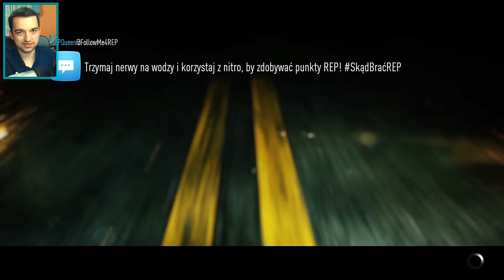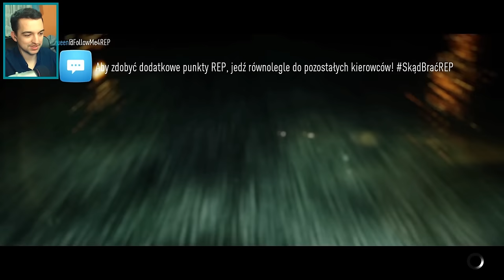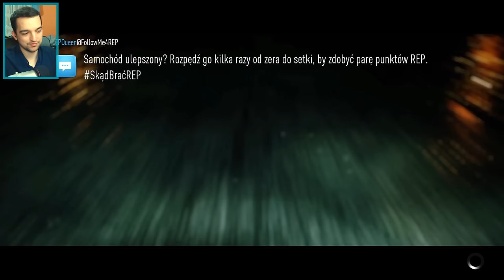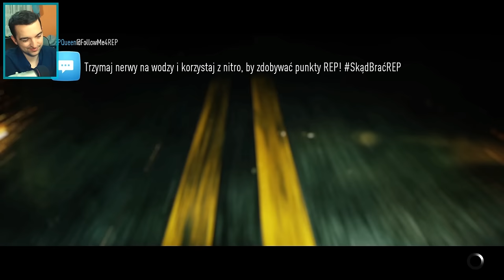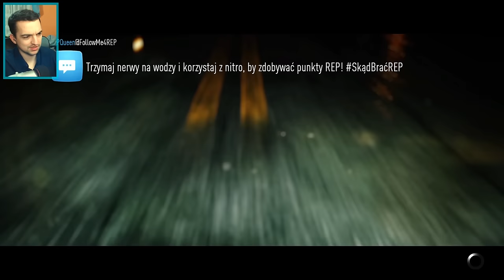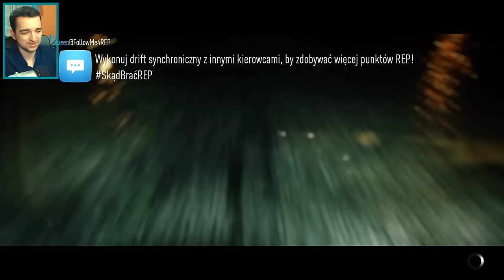Pojedynek z Eddim! #38 | NFS 2015 XO